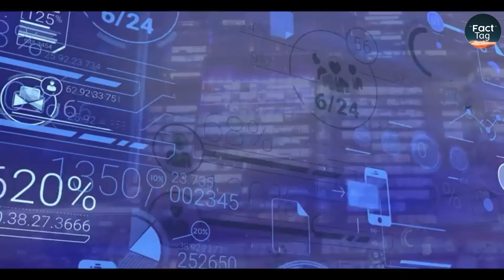दोनों में अंतर क्या?What is the Difference Between Sponsered & Powered by?||Manish rawat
Hello dosto 🙏

If you are interested in fact video.

for purpose such as News reporting,Comments,Teaching scholarship and research.Fair use is a use permitted by copyright statuete that might otherwise be infringing.No profit,Eductional or personal use tips the Balance in favor for fair use.